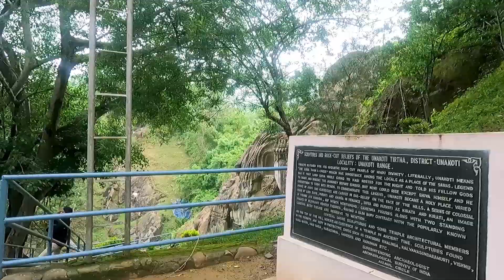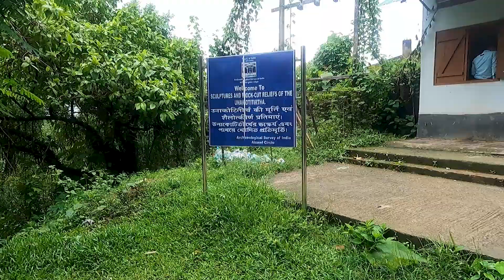Unakoti Rock Carvings | Everything You Need To Know | Historical Place in Tripura S03 E10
🗣📣 Vlog Excerpt:

In this travel vlog, we take you on a scenic journey from Silchar, Assam to Unakoti, Tripura. Along the way, we explore the picturesque landscapes and Tea Gardens of Northeast India and soak in the beauty of nature.

Once we arrive in Unakoti, we hop into a local shack for some tea and snacks. Also, I had coconut water and it felt great after such a long journey. We bought the tickets, got inside the premises and dipped ourselves into the beauty and serenity of this place full of petroglyph rock carvings and sculptures.

Throughout the trip, we showcase the rich culture, heritage, and lifestyle of the local Assam people, highlighting the must-visit places, the local cuisine, and the warm hospitality of the local people.

Whether you're a first-time visitor or a seasoned traveler, this vlog is a great way to get a taste of the beauty and charm of Assam and discover some hidden gems along the way.

So sit back, relax, and join us on this memorable journey as we explore the hidden treasures of Unakoti and experience its unique vibe.

lakshadweep Why maldives when you have these places in India

🚗 Guide:
1) Intro -  00:00
2) Road Trip and Some Background- 00:28
3) Breakfast at a local restaurant - 02:30
4) Inside Unakoti- 02:50
5) Some more rock sculptures  - 05:00
6) Ancient Shivling - 06:00
7) Unakoti Story - 06:45
8) Conclusion - 08:20

Hey Friends!

I hope you enjoy this video. It takes a lot of time and effort to make such videos and present them to you.

Knowing why you disliked this video is important for me as I will ensure to correct my mistakes and improve the video quality.

- Holiday Places to Visit
- Tourist Places to visit in India
- Tourist Places Attractions